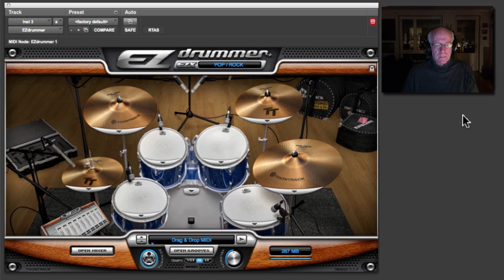ECdrummer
My new drum set.